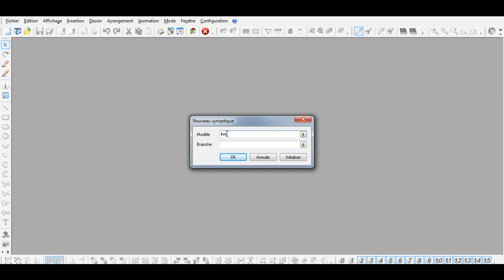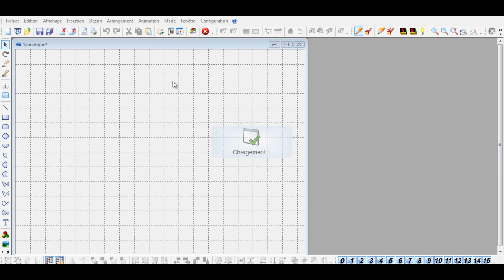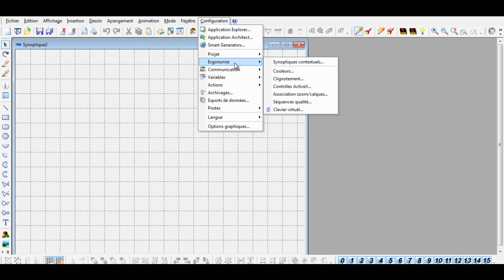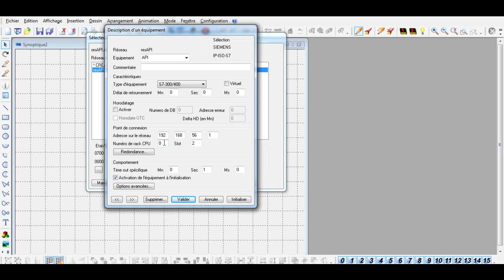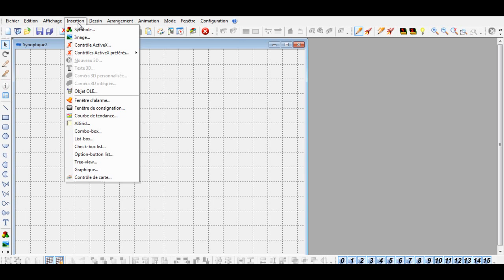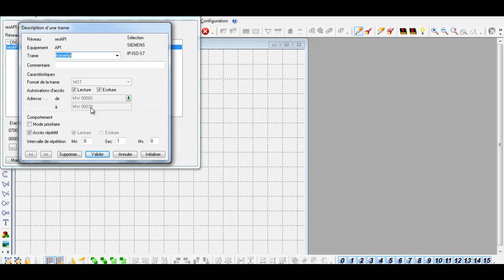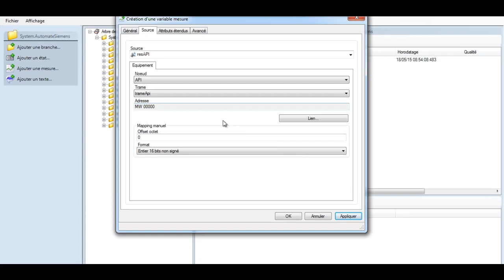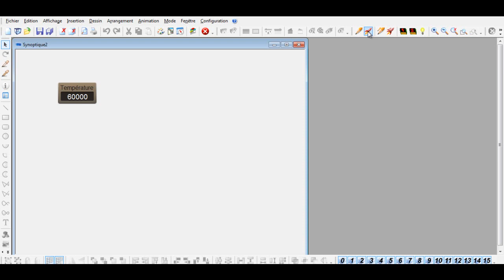Connexion PCVUE avec automate Siemens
Connexion entre un automate Siemens et PCVUE